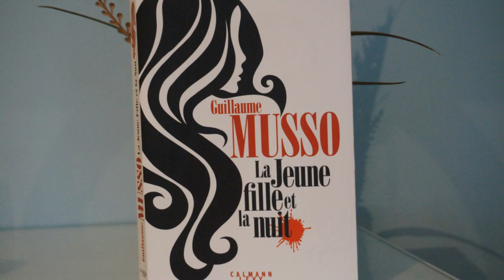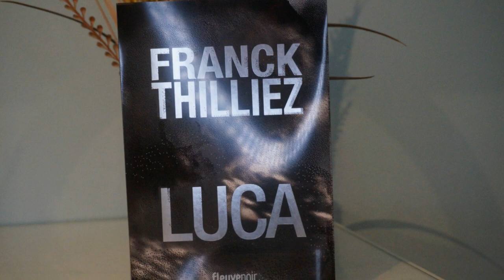BEST OF 2019- Favoris + énorme arnaque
Je vous embrasse et je vous dis à très vite..

N'oubliez pas non plus d'activer la petite cloche pour être avertie de la mise en ligne de toutes mes vidéos...

♡Vous êtes Youtubeuse et vous  désirez aussi tester gratuitement des produits, cliquez sur le lien suivant. Il s'agit de mon lien de parrainage.

Voici la liste des articles mentionnés en vidéo :

 Fond de Teint Chanel vitalumière : teinte 30 beige pour moi.

micropeeling-visage-sans-grain-P3220023.html

Bijoux Eva B :

Je ne vous mets pas les liens pour les livres car vous les retrouverez facilement en librairie..
Je ne vous mets pas le lien non plus vers les lunettes pour lesquelles je me suis faite avoir en beauté...( inutile de leur faire de la publicité )

Pour partager un peu plus mon univers en dehors de Youtube, rejoignez-moi sur mes réseaux sociaux...Cliquez sur les liens ci-dessous et vous serez immédiatement redirigés vers Instagram et Facebook .Votre profil doit être public pour cause harcèlement depuis 3 ans !

Joëlle